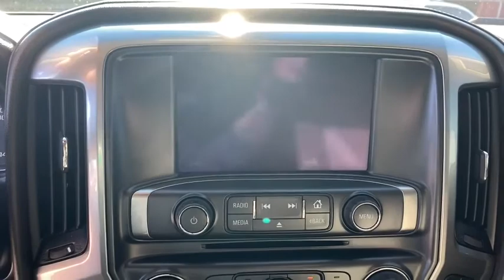2014 Chevrolet Silverado_1500 Wilmington, Myrtle Beach, North Myrtle Beach, Conway, Lumberton SC 160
Black Used 2014 Chevrolet Silverado_1500 available in Wilmington, South Carolina at Jud Kuhn Chevrolet. Servicing the Myrtle Beach, North Myrtle Beach, Conway, Lumberton, SC area.